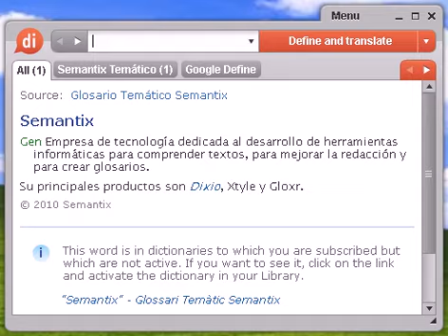Definición de anticatarral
anticatarral, diccionario, definición, significado, español, castellano, dixio, anticatarrales